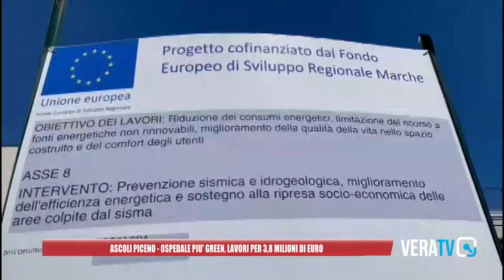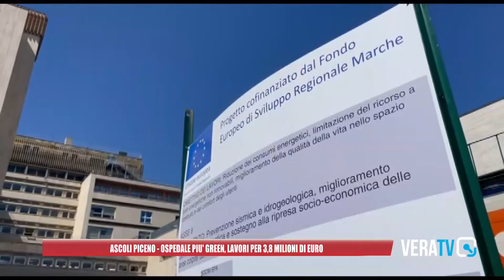Ascoli Piceno - Ospedale più green, lavori per 3,8 milioni